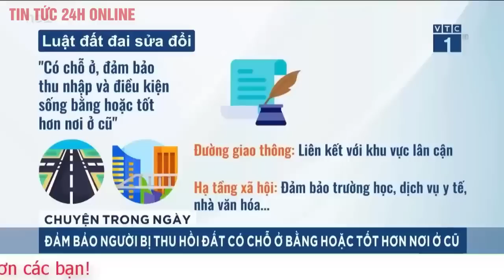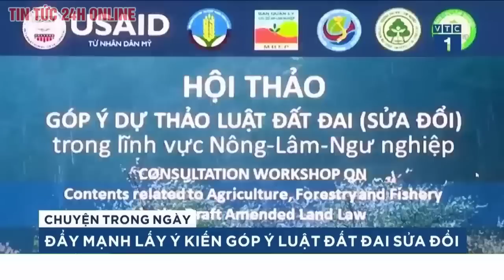Góp ý dự thảo Luật Đất đai: Tránh việc lợi dụng sự mơ hồ để thu hồi đất của dân | Tv24h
Sáng 7/3, Đoàn Đại biểu Quốc hội (ĐBQH) TPHCM tổ chức hội thảo góp ý dự án Luật Đất đai (sửa đổi). Tham dự là lãnh đạo, phóng viên các cơ quan báo chí.
nhìn nhận, thu hồi đất là nguyên nhân gây nên 70% mâu thuẫn, khiếu nại, khiếu kiện về đất đai. Dẫn quy định từ Luật Dân sự, xem đất đai là một loại tài sản thì bất cập hiện nay là trong điều khoản thu hồi đất có nêu thu hồi đất vì mục đích an ninh quốc phòng, cho mục đích phát triển các lợi ích công cộng, lợi ích kinh tế. khái niệm “lợi ích công cộng, lợi ích kinh tế” còn khá mơ hồ, rất rộng và chính điều này đã tạo nên những mâu thuẫn. Đặc biệt, có tình trạng lợi dụng điểm mơ hồ này để thu hồi đất của dân, ở các dự án phục vụ mục đích kinh tế của doanh nghiệp tư nhân. Mặt khác, có những doanh nghiệp “mượn” cơ quan Nhà nước để thu hồi đất của dân; hay còn xảy ra tình trạng thu hồi đất bừa bãi. “Theo tôi, trong sửa đổi Luật Đất đai lần này, cần chú ý nhất chính là ở điểm này, không để kéo dài mâu thuẫn giữa các nguyên nhân, mầm mống dẫn đến những khiếu nại, khiếu kiện”, nhà báo Tiến Long lưu ý.